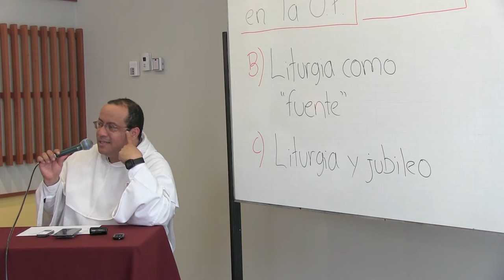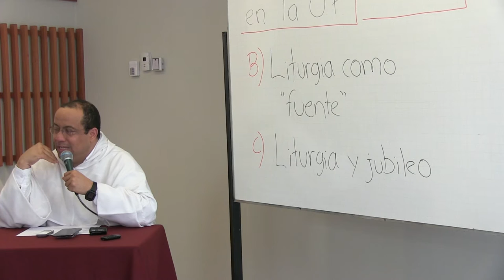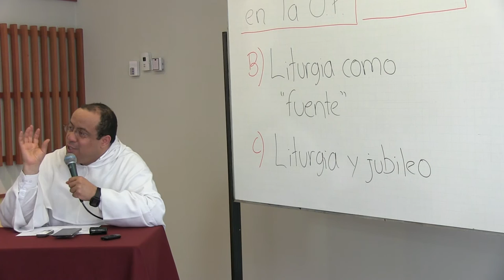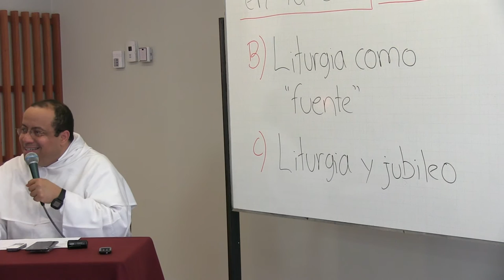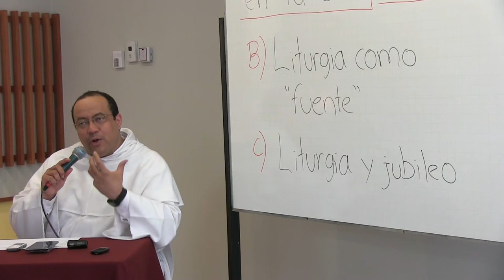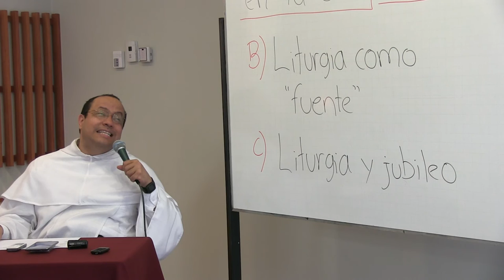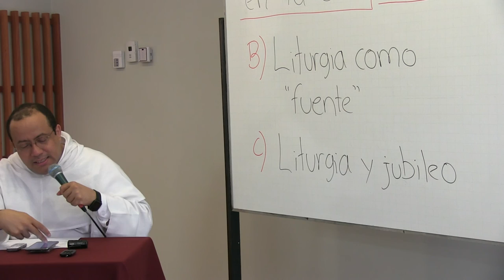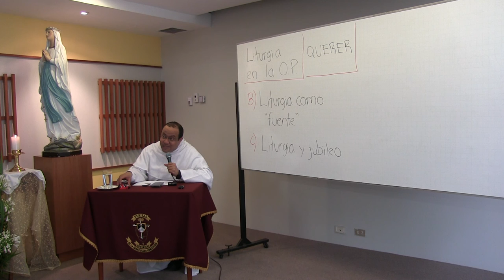Fundamentos teológicos para renovar nuestra liturgia, 2 de 4